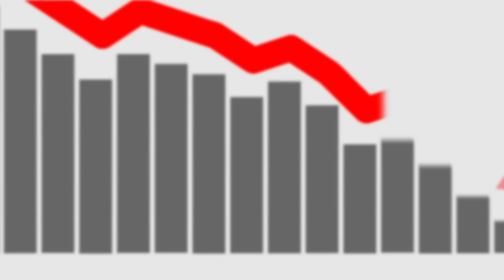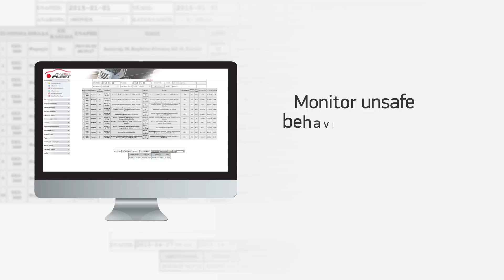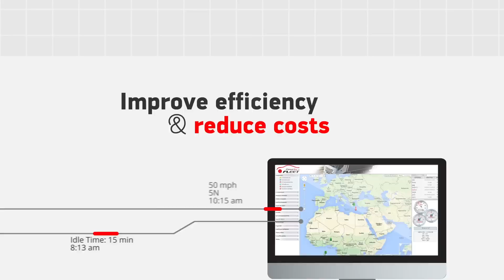M2M Υπηρεσίες από την PrimeTel